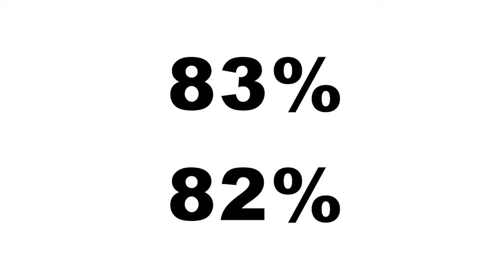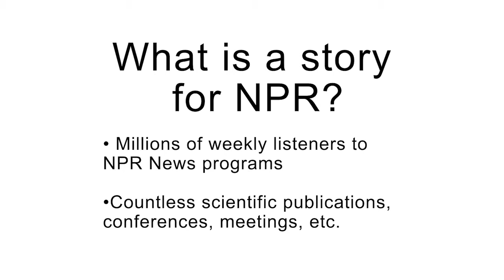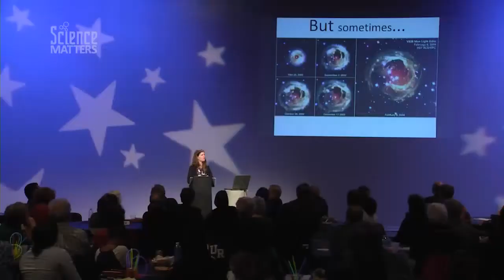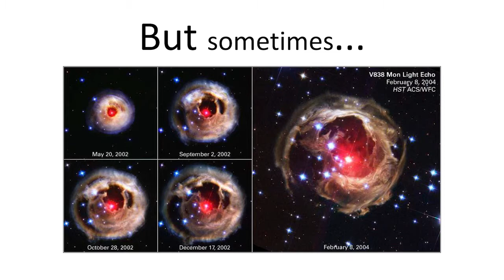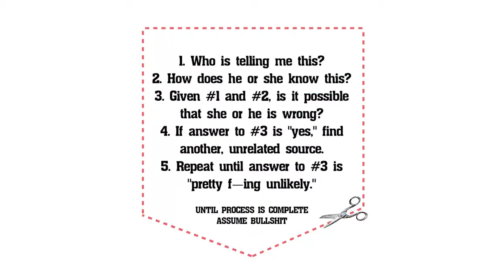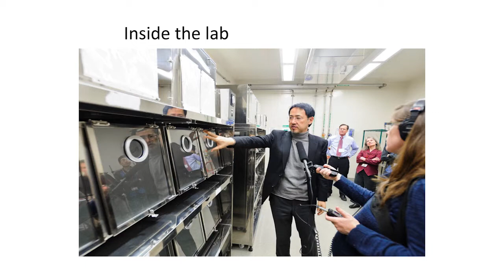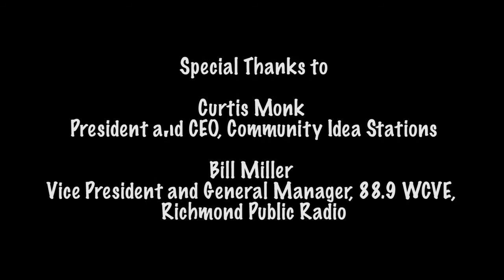Dissecting Science: Through the Lens of NPR Science Reporting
Science Matters welcomed Nell Greenfieldboyce, NPR Science Correspondent to the Community Idea Stations on Wednesday, November 12, 2015. Check out Ms. Greenfieldboyce's informal talk on "Dissecting Science: Through the Lens of NPR Science Reporting."

She explores questions such as:
1) What’s the purpose of science reporting?
2) What science stories make it to air and why?
3) How do you transform what can sometimes be incomprehensible scientific information and turn it into a story with a human connection?
4) And especially, what does it take to make us care?